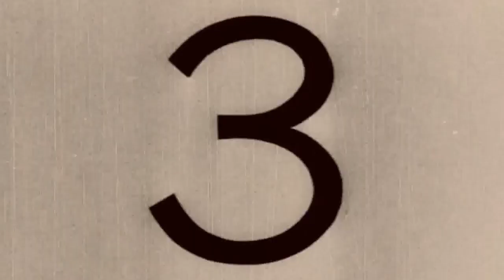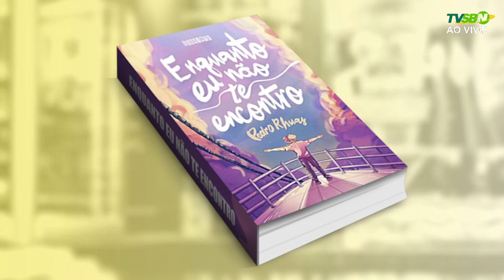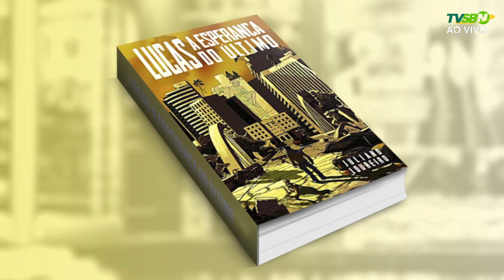BOLETIM CULTURAL – 29/04/2022